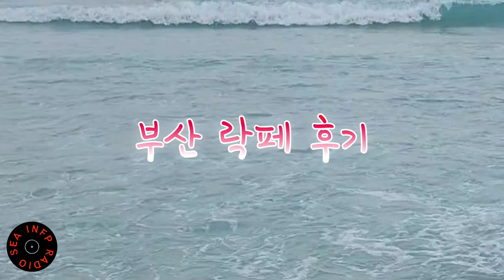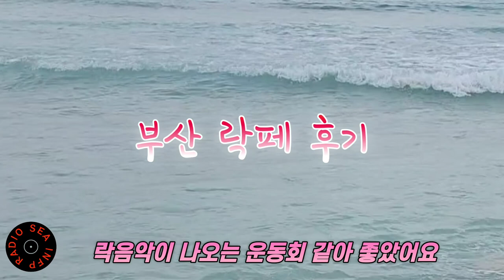부락 부산 락페 준비 꿀팁과 후기 2023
부산 락페스티벌 후기 2023 | 인프피라디오씨 111회
오늘은 [부산 국제 락페스티벌 찐 후기] 입니다.
부산 락페 꿀팁 도움과 락페 후기를 나눠봅니다.
Let's go Busan International Rock Festival.